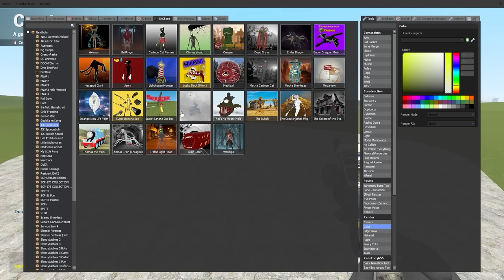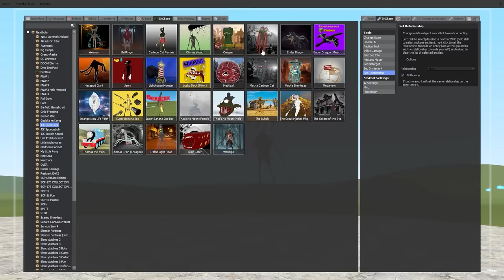Who is the Strongest JUSTJOEKING Creature?! (Garry's Mod)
Banana Joe tests all of his NPCs cryptids from Trevor Henderson, Leovincible & more to see who is the strongest!